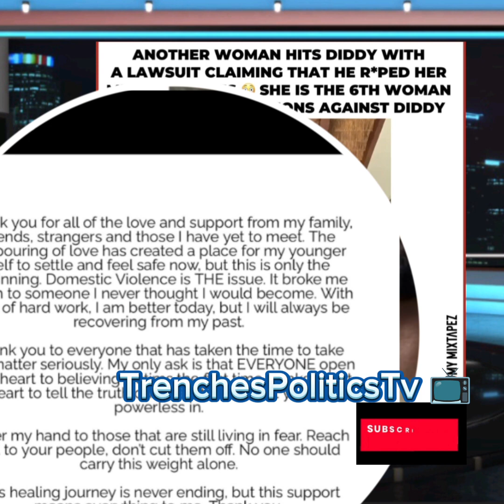Cassie Breaks Her Silence After Abuse Video Surfaces Online & 7Th Victim Of#PDiddy Files Lawsuit